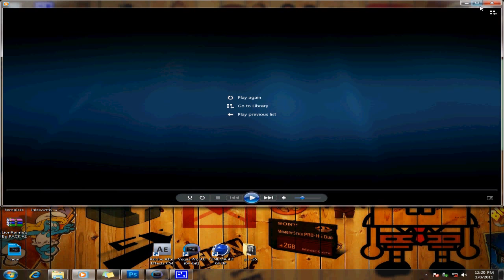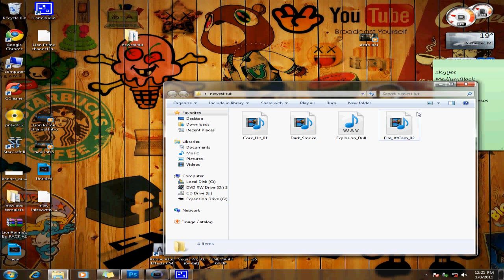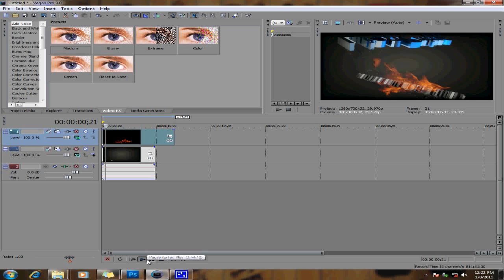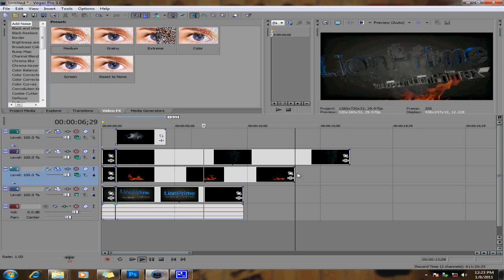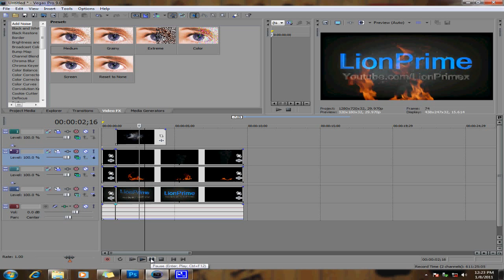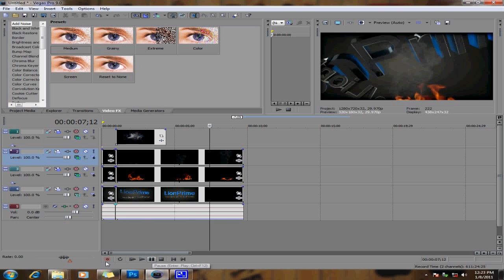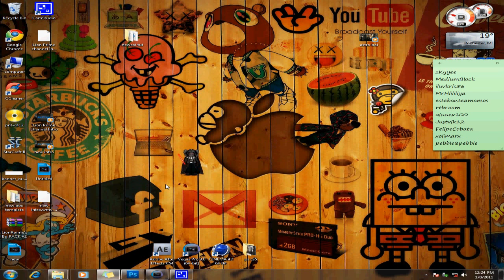Sony Vegas : How to get Flames,Smoke,Flares and More (EASY TUTORIAL)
Hope you guys found this tutorial some what usefull i guess if so can you please give it a like and subscribe i would reallllly appreciate it so much. no really i would.
IF THERE IS ANY PROBLEMS WITH THE LINKS SOMEONE PELASE LET ME KNOW!
READ ­